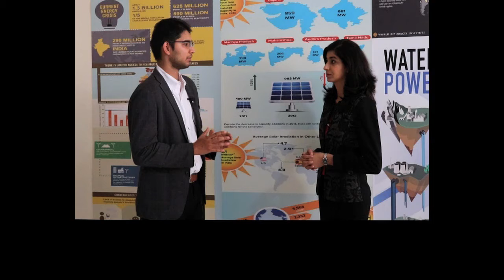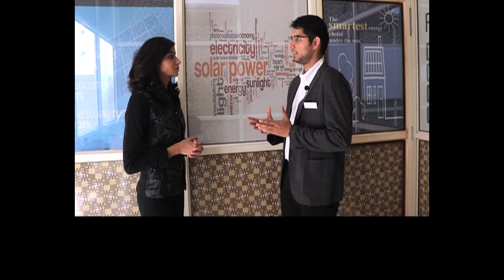Karmasukom Solar (Edited Length)